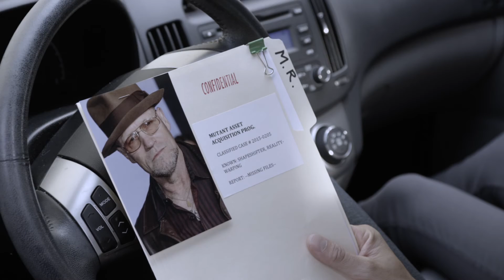Never Let This Go - "Right Now" Official Music Video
Originally premiered on Stan Lee's World of Heroes Youtube Channel...Never Let This Go's "Right Now" Music Video!

Written & Directed by:
Jennie Kong

Producers:
Yuka Kobayashi
Jennie Kong

Director of Photography:
Rafael Leyva

Production Designer:
Ginny Cheung

Edited by:
Matt MacDonald

VFX Supervisor/Producer:
Keith Guerrette

Sound Designer:
Mike Niederquell

Hair Stylist / Make Up Artist:
Michelle Bear

Cast:

Alison Haislip
as Jane

Banks Boutte
as Ryan

Additional Cast:
Corinne Chooey
Jordan Preston
Catrina Dennis
Tyler Wilson
Sokheang Ty
Brandon Carillo
Michelle Reece
Michael Rooker

1st Assistant Director:
Jay Menez

2nd Assistant Director:
Malika Guram

Narrative/Script Supervisor:
Coral Frederick

Production Coordinator:
Thea Rodgers

1st AC:
Rob Horwitz

2nd AC:
Jose Espinoza

Grip/Gaffer
Michael Blevins

Camera Assistant:
Richard Duryea

SFX Makeup
Connor Jenisen

Wardrobe Assistant:
Michelle Reece

Set Design Assistant:
Juliette Mutzke-Felippelli

© F84 Games

© Bandai Namco Amusement America Inc.

Special Thanks to:
Action Factory
LA Grip
Royce’s Arcade Warehouse
Kelly Rubin
Dan Pantumsinchai
Alicia Kim
Sam Ven
Grace Liu
Jeff Hardy
Wesley Cronk
Grace Ledding
Mischa Armada
Amelia Sweden
Luke Harrison
Tom Grey
Chun Wah Kong
Jordan Vogt-Roberts

© Never Let This Go Production